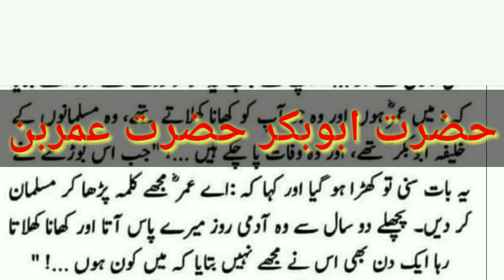Hazrat Abbu Baker Hazrat Umar Bin||moral story|| حضرت ابوبکر کا آموز قصہ/واقعہ|lessonable story in U